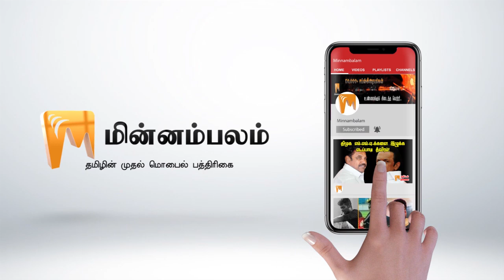சைக்கிள் சிறுவனுக்கு அபராதமா? உண்மையில் நடந்தது என்ன? | Minnambalam TV